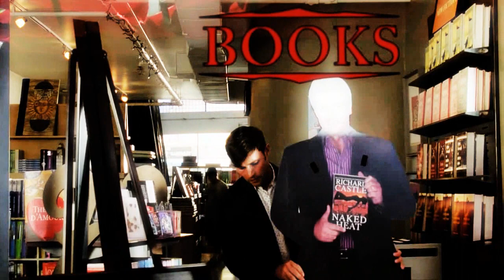Castle & Beckett | Something worth fighting for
How great has Castle been this season? Not my best (am ill, boo :[). Mainly S3.

I DO NOT CLAIM COPYRIGHT FOR THE CLIPS OR MUSIC. THIS WAS MADE PURELY AS A DISRACTION FROM THE FACT THAT I CAN'T BREATHE THROUGH MY NOSE RIGHT NOW AND IS ENTIRELY NON-PROFIT.